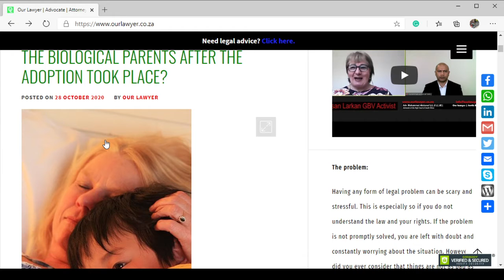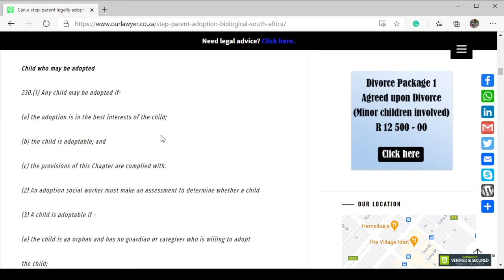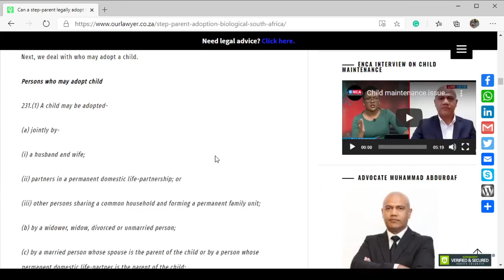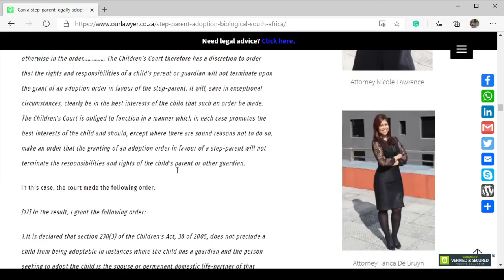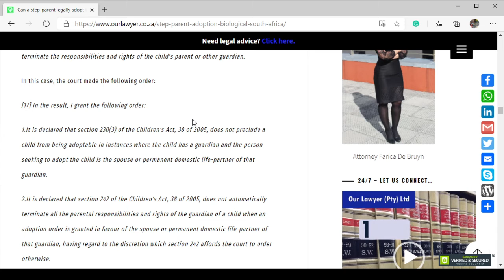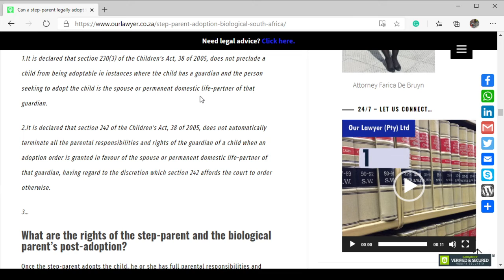Advocate Muhammad Abduroaf discussing Adoption of Minor Children by Step-Parents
Marriage and Divorce Simplified Series – What do you need to know?
Hosted by Adv. Muhammad Abduroaf